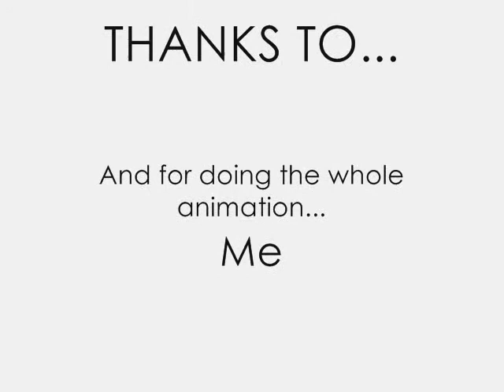Mistaken Treat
A little Blob and another Little Blob